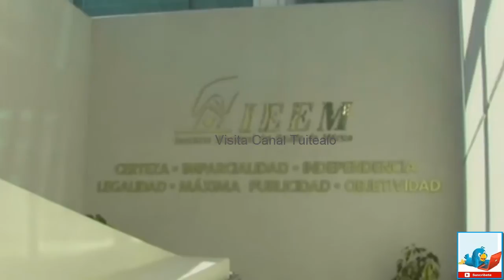PRD y PT preparan coalición para las elecciones a Gobernador del Estado de México 2017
Este lunes 23 de enero vence el plazo para el registro de alianzas en la entidad. PAN y PRD han estado en contacto para ir en coalición y así enfrentar al PRI, pero hasta ahora la negociación no ha rendido frutos.

En el PRD se habla de repetir con Alejandro Encinas como candidato, pero el presidente de la Asamblea Constituyente declaró que está concentrado en su labor legislativa.

En la baraja hay otros perredistas que ya han levantado la mano, aunque sin recibir apoyo de la dirigencia nacional: el expresidente municipal de Nezahualcóyotl, Juan Zepeda Hernández; o el líder de la corriente Nueva Izquierda en la entidad, Javier Salinas Narváez.

De parte del PAN el nombre más sonado para la candidatura ha sido el de la excandidata presidencial, Josefina Vázquez Mota. Su equipo cercano lo niega y más con la posibilidad de competir en alianza con la bandera perredista.

El último factor a considerar para los comicios de 2017 no existía hace seis años: el partido Movimiento Regeneración Nacional (Morena), del exaspirante presidencial Andrés Manuel López Obrador.